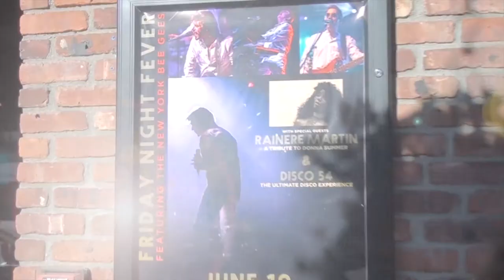Bee Gee Trailer